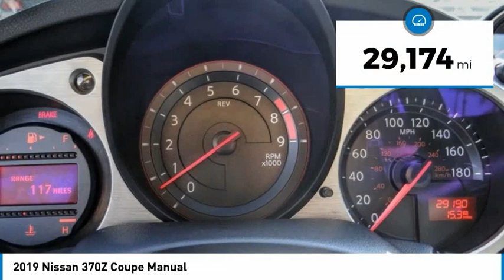2019 Nissan 370Z Coupe PA7175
2019 Nissan 370Z Coupe Manual

1271 S. Auto Center Dr.

2019 Nissan 370Z Magnetic Black Metallic 6-Speed Manual 3.7L V6 BLUETOOTH WIRELESS / HANDS FREE, USB PORTS, PUSH BUTTON IGNITION, CLEAN CARFAX, ONE OWNER CARFAX, ABS brakes, Electronic Stability Control, Illuminated entry, Low tire pressure warning, Remote keyless entry, Traction control. 17/26 City/Highway MPG CARFAX One-Owner. Clean CARFAX. Financing available on approved credit. Trade-ins accepted. Subject to prior sale. All Pricing and Advertised Prices for any/all vehicles offered for sale does not include dealer installed accessories which can be purchased for an additional cost. No sales to Dealers, Brokers or Exporters. For out of state purchase, customers must be present to purchase. If shipping is required, dealership must facilitate; no exceptions. Prices are plus government fees and taxes, any finance charges, $85 documentary fee, $29 electronic registration fee, any emission testing charge and $1.75 per new tire state tire fee. We make every effort to provide accurate information, but please verify before purchasing. Images, prices, and options shown, including vehicle color, trim, options, pricing and other specifications are subject to availability, incentive offerings, current pricing and credit worthiness. Images are for illustrative purposes only.